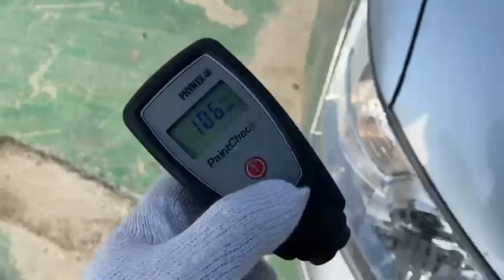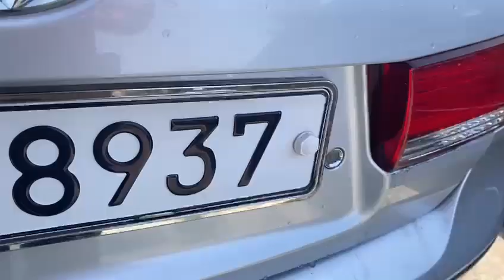hundai sonata 2009 satıldi 2950usd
Hyundai Sonata Koreyada auksionda satıldı 2950$. Bizə müraciət edərək Kireyanın avtomobil auksionlarında istədiyiniz avtomobili  əvvəlcə yoxladım sonra auksionda oynaya bilərsiz. Koreyadan avtomobil sifariş etmək istəyən hər kəs bizə müraciət edə bilər. Əlaqə 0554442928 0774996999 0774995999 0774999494